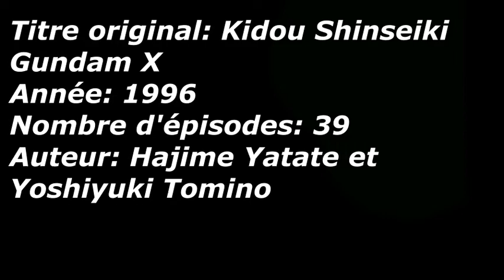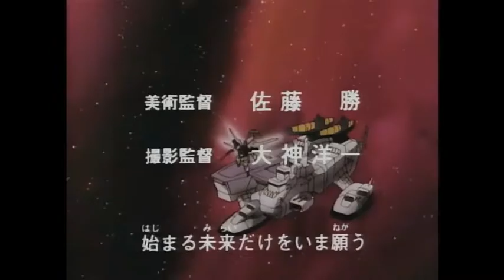Tole, metal, et boulons 10 : Gundam X